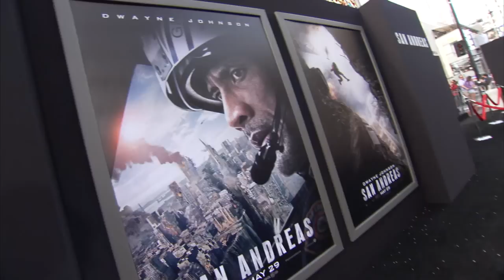Dwayne Johnson Arrives At San Andreas World Premiere In Fire Truck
After the infamous San Andreas Fault finally gives, triggering a magnitude 9 earthquake in California, a search and rescue helicopter pilot (Dwayne Johnson) and his estranged wife make their way together from Los Angeles to San Francisco to save their only daughter.
But their treacherous journey north is only the beginning.  And when they think the worst may be over…it’s just getting started.
The action thriller “San Andreas,” from New Line Cinema and Village Roadshow Pictures, reunites Dwayne Johnson with director Brad Peyton and producer Beau Flynn, following their collaboration on the global hit “Journey 2: The Mysterious Island.”
The film also stars Carla Gugino (“Night at the Museum,” TV’s “Entourage”),Alexandra Daddario (“Percy Jackson: Sea of Monsters,” TV’s “True Detective”), Ioan Gruffudd (“Fantastic Four: Rise of the Silver Surfer”), Archie Panjabi (TV’s “The Good Wife”), Hugo Johnstone-Burt (Australian TV’s “Home and Away”), Art Parkinson (TV’s “Game of Thrones”) and Oscar nominee Paul Giamatti (“Cinderella Man”).
“San Andreas” is produced by Beau Flynn (“Hercules,” “Journey 2: The Mysterious Island”).  Tripp Vinson (“Red Dawn”) also serves as producer. Richard Brener, Samuel J. Brown, Michael Disco, Rob Cowan, Steven Mnuchin and Bruce Berman are the executive producers, and Hiram Garciais co-producer.  The screenplay is by Carlton Cuse, story by Andre Fabrizio & Jeremy Passmore.
The creative filmmaking team includes director of photography Steve Yedlin(“Looper”), production designer Barry Chusid (“The Day After Tomorrow”), editor Bob Ducsay (upcoming “Godzilla”), VFX producer (upcoming “Into the Storm”), VFX supervisor Colin Strause (“The Avengers”), and costume designer Wendy Chuck (“Twilight”).
Shot on location in The Gold Coast and Brisbane, Queensland, Australia, and in Los Angeles and San Francisco, “San Andreas” is slated to open in theatres in both 3D and 2D format beginning Friday, May 29, 2015.
New Line Cinema presents, in association with Village Roadshow Pictures, a FlynnPictureCo. Production, “San Andreas.”  It will be distributed by Warner Bros. Pictures, a Warner Bros. Entertainment Company, and in select territories by Village Roadshow Pictures.